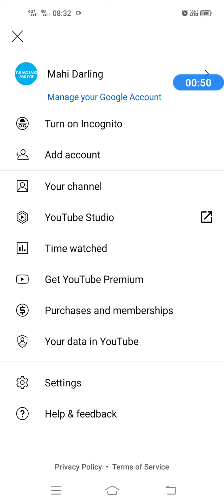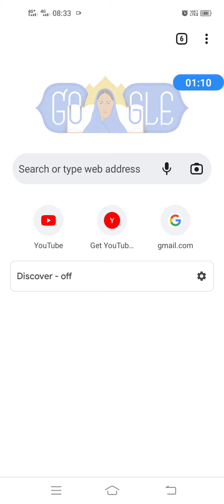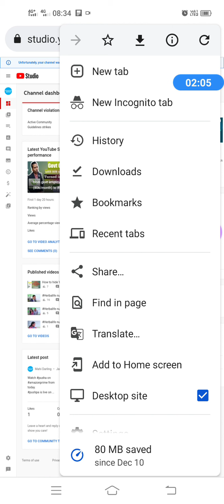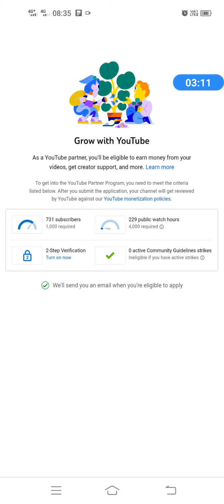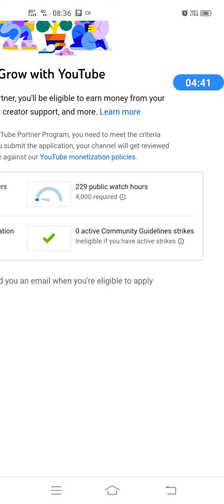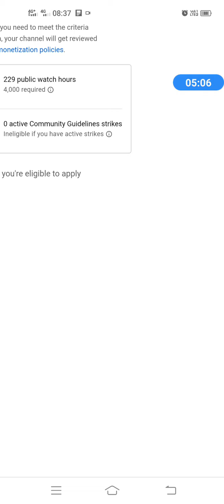Check if youtube channel approved for monetization? youtube ఛానల్ approve అయిందా లేదా తెల్సుకోండిలా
approved status

status of YouTube channel approval